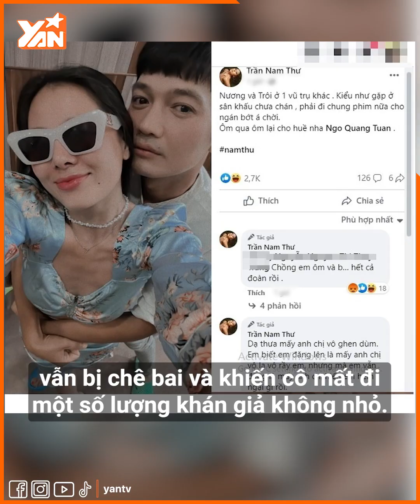Nam Thư nhiệt tình với cả thiên hạ nhưng CĐM Việt lại nói “làm lố”